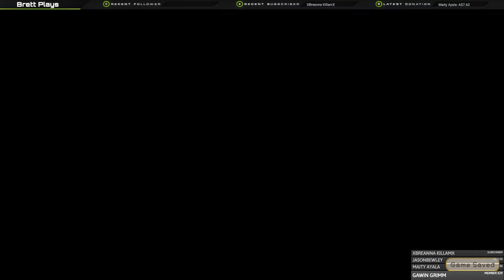Dinkum - Vacation Island - Ep 10- A Tale of Two Brothers